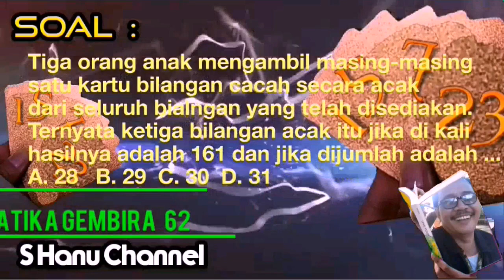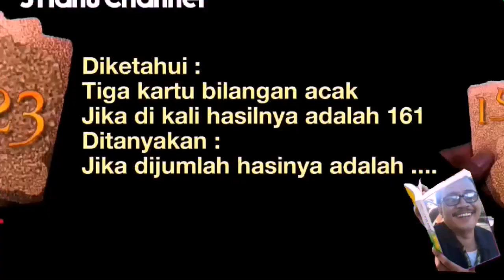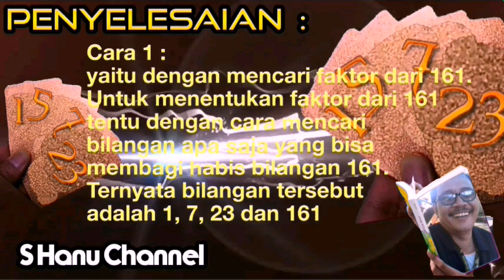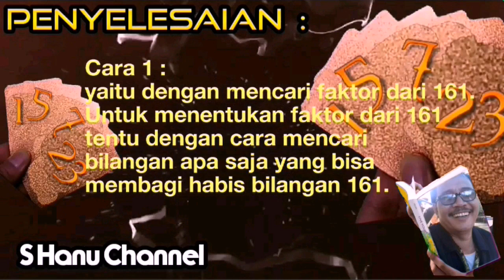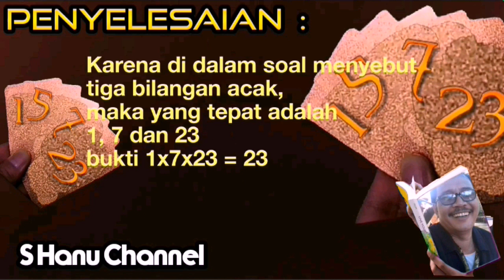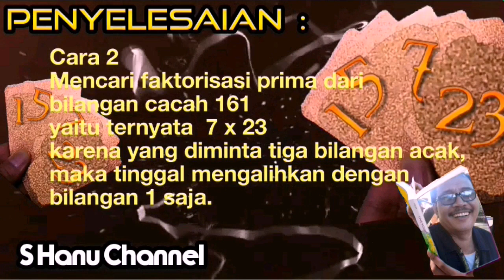Mencari Hasil Jumlah dari 3 Bilangan Acak - MATEMATIKA GEMBIRA 62 || S Hanu Channel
maaf ralat didalam pembahasan
tertulis
1x7x23= 23
seharusnya
1x7x23= 161

Soal :
Tiga orang siswa mengambil masing-masing
satu kartu bilangan cacah secara acak
dari seluruh bialngan yang telah disediakan.
Ternyata ketiga bilangan acak itu jika di kali
hasilnya adalah 161 dan jika dijumlah adalah .
A. 28
B. 29
C. 30
D. 31
E. 33

Analisa Soal :
Diketahui :
Tiga kartu bilangan acak
Jika di kali hasilnya adalah 161
Ditanyakan :
Jika dijumlah hasinya adalah .

Penyelesaian :
Misal ketiga bilangan acak tersebut
adalah a, b dan c
maka dapat kita tulis dalam
kalimat matematika terbuka menjadi
axbxc = 161
Lalu bagaimana cara menemukan
ketiga bilangan acak tersebut.
Caranya mudah saja,
Cara 1 :
yaitu dengan mencari faktor dari 161.
Untuk menentukan faktor dari 161
tentu dengan cara mencari
bilangan apa saja yang bisa
membagi habis bilangan 161.
Ternyata bilangan tersebut
adalah 1, 7, 23 dan 161
Mengepa 1 , karena 161 bisa dibagi habis oleh 1
Mengapa 7 , karena 161 bisa dibagi habis oleh 7
Mengapa 23, karena 161 bisa dibagi habis oleh 23
begitu juga 161,
karena 161 bisa dibagi habis oleh 161
atau bilangan itu sendiri.
Karena di dalam soal menyebut
tiga bilangan acak,
maka yang tepat adalah
1, 7 dan 23
bukti 1x7x23 = 161
Dengan demikian
sekarang kita sudah dapat menjawab
hasil jumlah ketiga bilangan acak tersebut
yaitu 1 + 7 + 23 = 31

Cara 2
Mencari faktorisasi prima dari
bilangan cacah 161
yaitu ternyata  7 x 23
karena yang diminta tiga bilangan acak,
maka tinggal mengalihkan dengan
bilangan 1 saja.
mengapa 1, karena semua bilangan jika
dikali 1 hasilnya tetap bilangan itu sendiri
sehingga bilangan acak yang dimaksud
adalah 1 x 7 x 23
jadi jumlahnya adalah 1 + 7 + 23 = 31